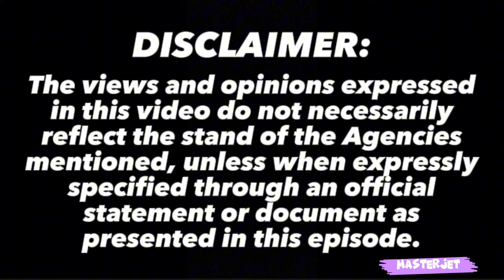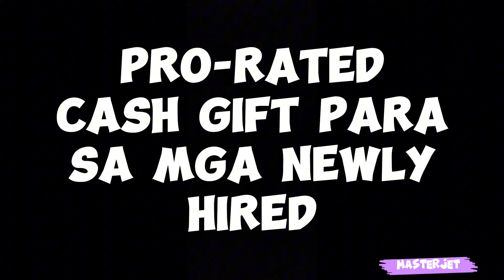PRO-RATED CASH GIFT PARA SA MGA NEWLY HIRED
Maraming salamat sa inyong patuloy na pagsuporta! God bless sa inyong lahat! I love you all!!!